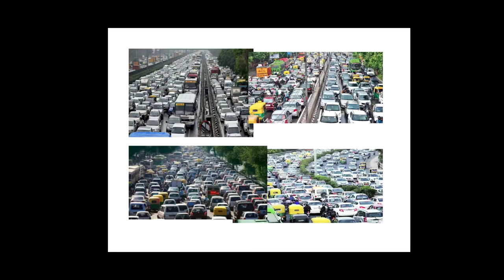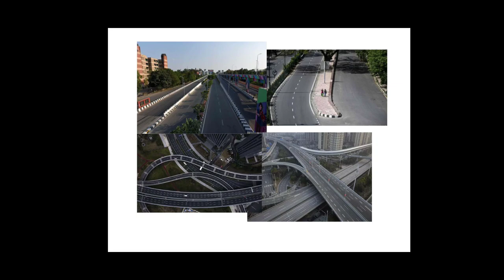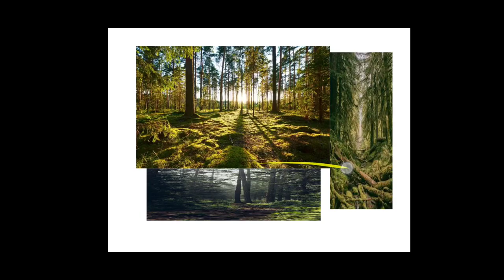ஊரடங்கில் இயற்கை கற்று தந்த பாடங்கள்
இந்த ஊரடங்கு காலகட்டத்தில் நாம் கற்றுக் கொள்ள வேண்டிய பாடங்கள், நாம் மறந்த பல நிகழ்வுகள் பற்றி ஒரு தொகுப்பு.